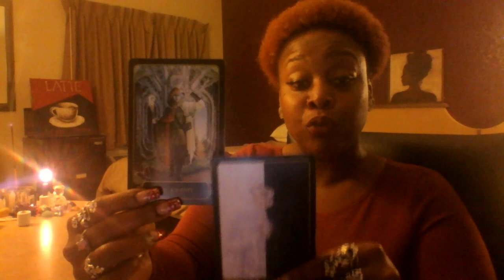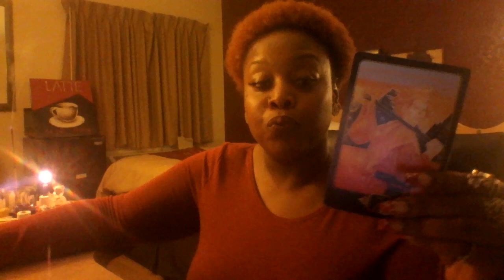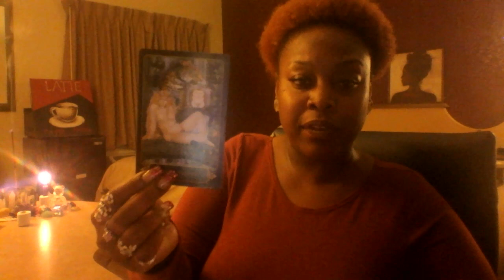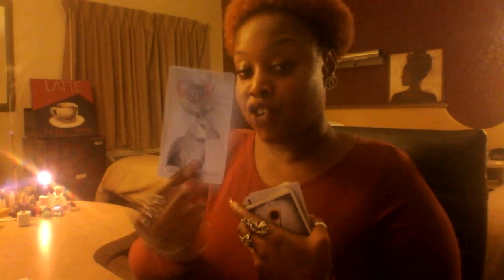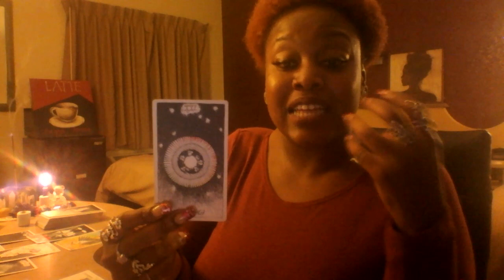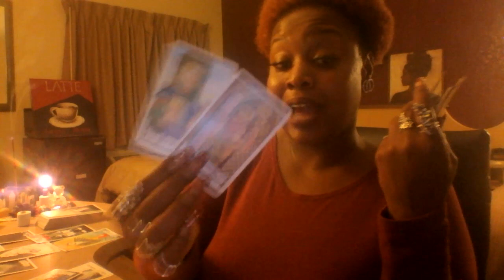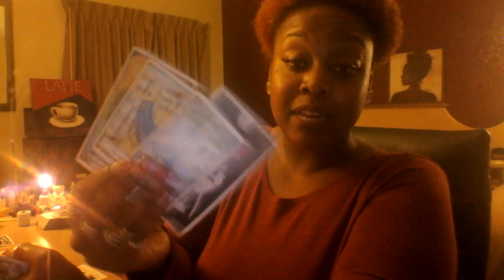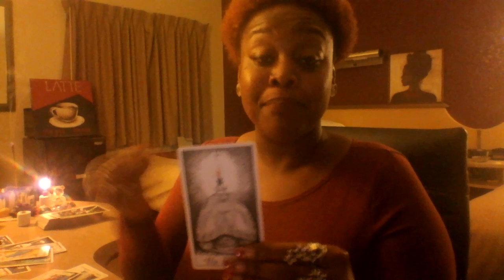Gemini- 🎒Unexpected Towers and Blessed Divine Showers 🎁 Mid Dec 2018